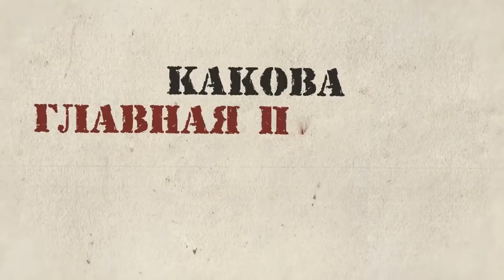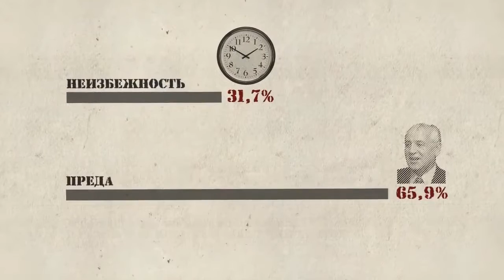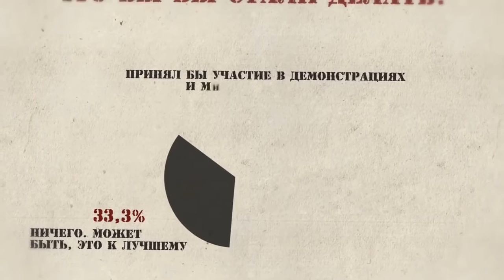Результаты опроса об отношении к СССР - Движение "Суть Времени"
Опрошено более 24 тысяч человек в 1357 населенных пунктах в 79 областях, краях и республиках России.
Данные репрезентативны населению России по типу проживания (городское/сельское), возрасту и уровню образования.
Агентство по культурно-социальным исследованиям общества (АКСИО) при поддержке общественного движения «Суть времени» провело всероссийский опрос, в котором приняло участие более 24 тысяч респондентов. Количество опрошенных на порядок превосходит число респондентов, обычно участвующих в ходе опросов ведущих российских исследовательских центров.
В данном видеоролике представлена часть результатов данного опроса.

Сентябрь 2011 г.
© Движение "Суть времени"